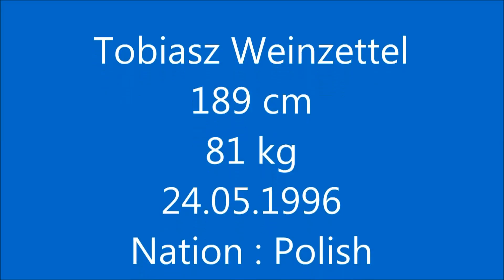Tobiasz Weinzettel - Odra Opole Part 2 match situation I round 2015/2016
Skrót skutecznych interwencji bramkarza Tobiasza Weinzettel cz 2 sytuacje podbramkowe z klubu Odra Opole (Lider III Liga) I runda sezonu 2015/2016

Shortcut effective interventions goalkeeper Tobias Weinzettel part 2. game situation the club Odra Opole (Leader III league of Poland)I round season 2015/2016